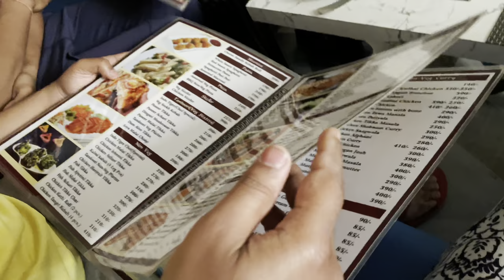Har Ki Pauri Haridwar | Unlimited Dupkies Of Swt Mom